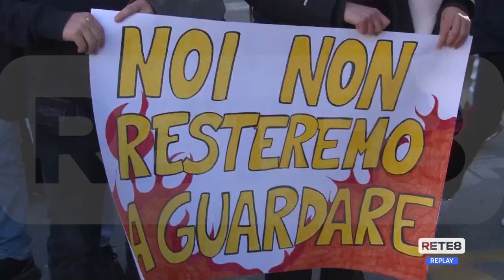L’Aquila - Studenti in piazza per il diritto allo studio